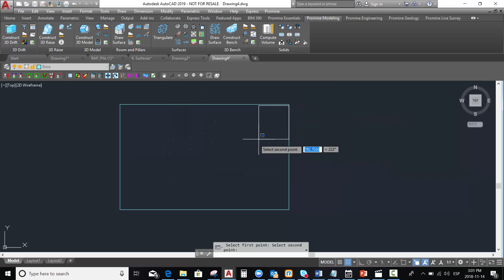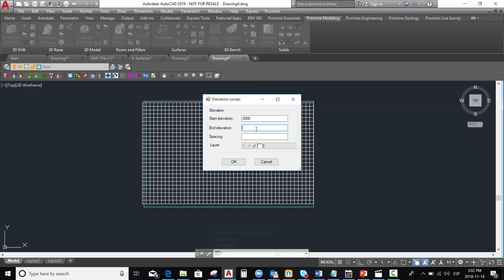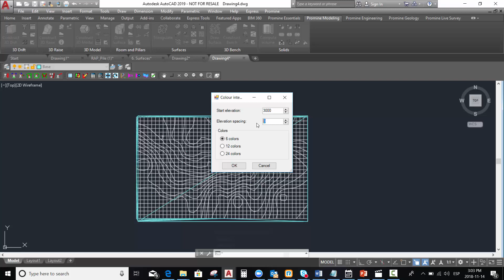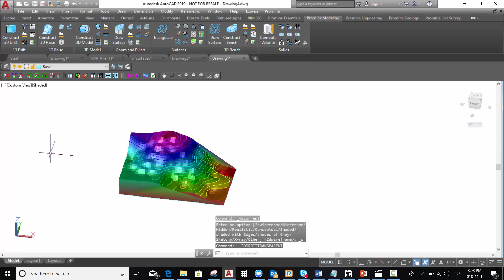Promine AutoCAD Tip of the Week: Watertable Depth Points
This week we are covering on how to use the Surfaces and Room and Pillars modules to create a 3D Wireframe from water table depth points. Which makes it easy to visualize the zones of maximum saturation.